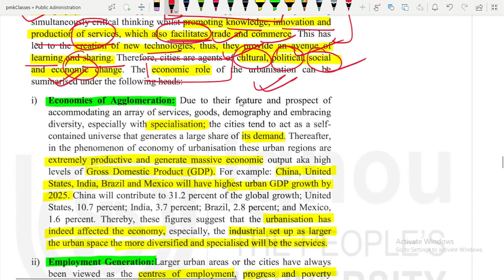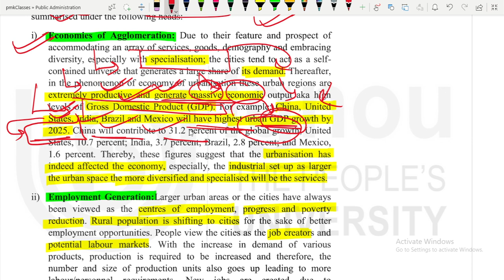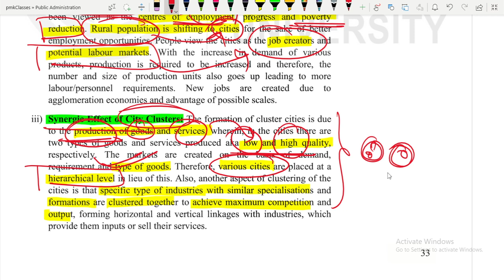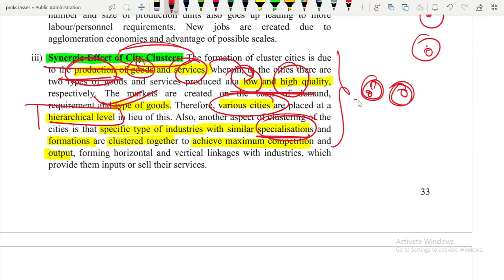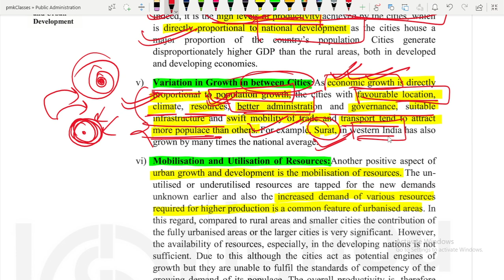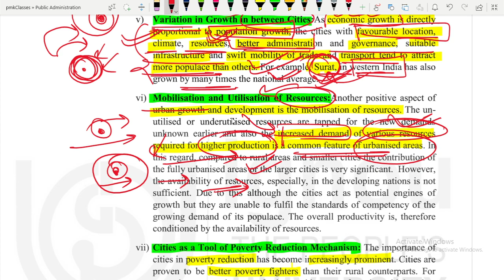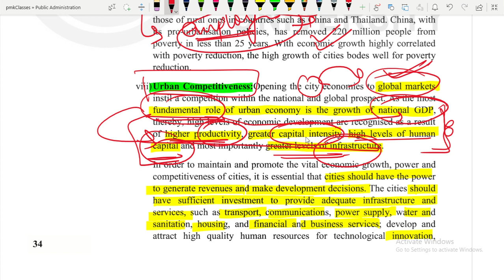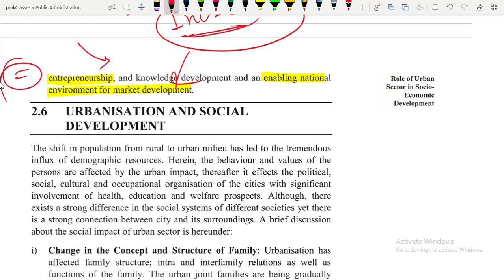IGNOU BAPAH BPAC 110 UNIT 2 | L - 10 URBANISATION AND ECONOMIC DEVELOPMENT